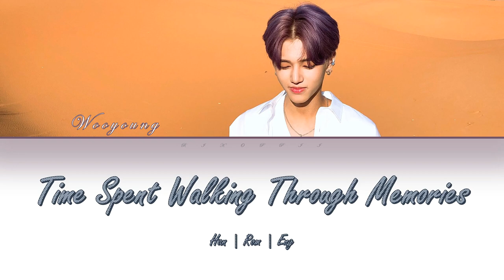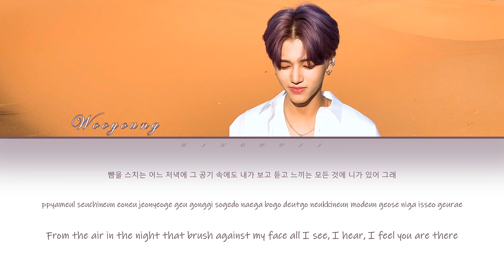Jung Wooyoung (ATEEZ) - Time Spent Walking Through Memories [Nell] (Lyrics Han/Rom/Eng)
12/27/2019 OFFICIAL TWITTER UPDATE

[우영] 에이티니~ 깜짝 선물이에요 ㅎㅎ
꼭 이어폰 끼고 들어요!
홍중이형이 녹음 도와줬어요 홍중이형 땡큐😍

{TRANS}

[WOOYOUNG] Atiny~ A surprise gift hehe
Make sure to listen with earphones!
Hongjoong hyung helped me record this Hongjoong hyung thankyou😍

This song was worded and composed by 김종완

The picture were taken from their OFFICIAL TWITTER ACCOUNT